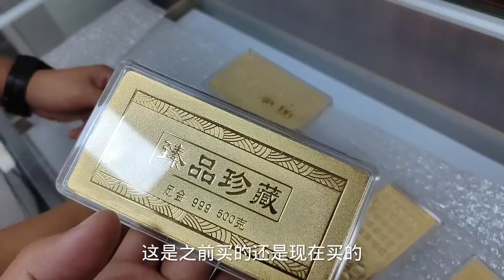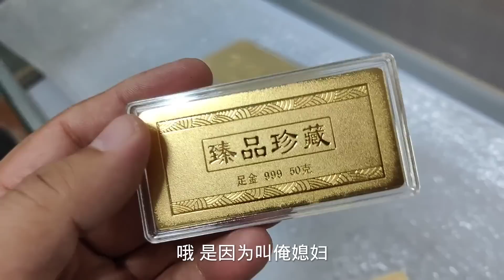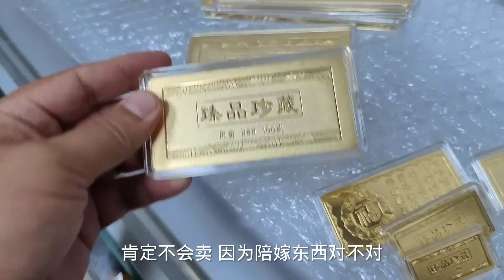男子開特拉斯回老家堵車沒電賣金磚換大奔一算賬豪氣出手了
男子開特拉斯回老家堵車沒電賣金磚換大奔一算賬豪氣出手了【老汉大哥大】